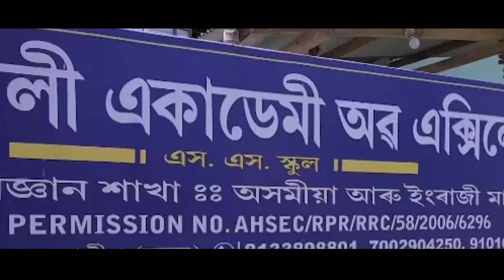Aidore anedore#Bajali Academy of Excellance#Abhijeetsharma#Anantasahariya#Ankur#Nishanta#ZGAbhijit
Singer:Abhijeet Sharma,Principal BAE Pathsala
Lyrics & Tune: Ananta Sahariya
Video:Ankur
ZG Abhijit Das